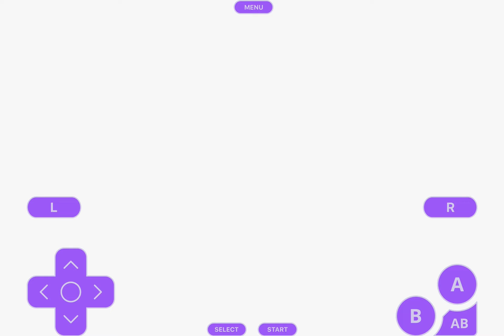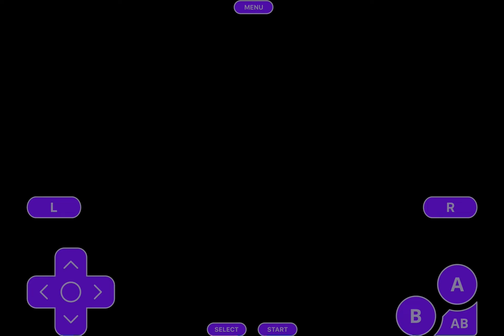Casually Playing as Amy Rose in Sonic Advance 2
Playing with touch controls while my cat was in my lap proved to be a challenge, still managed to beat the first three zones so it wasn't too bad...